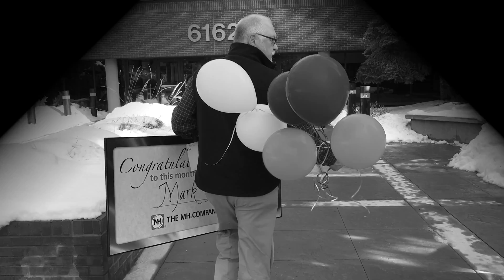November 2015 Social Media Giveaway Winner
Every month, The MH Companies sponsors a giveaway for our customers. Mark Montano of Galloway was the November 2015 winner. He won a $500 Visa gift card! Congratulations, Mark!